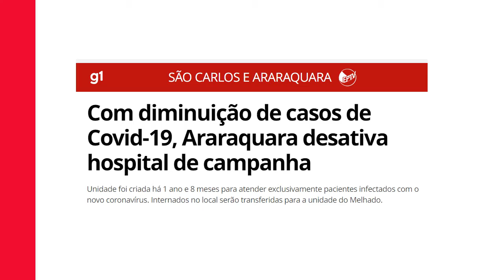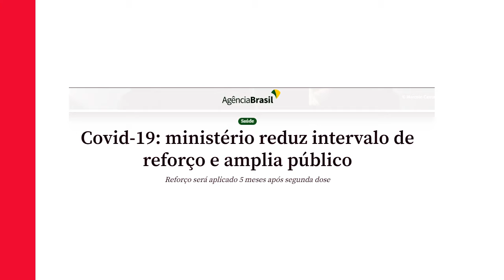Boletim Coronavírus 78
Confira as últimas notícias sobre a pandemia na cidade de Araraquara.